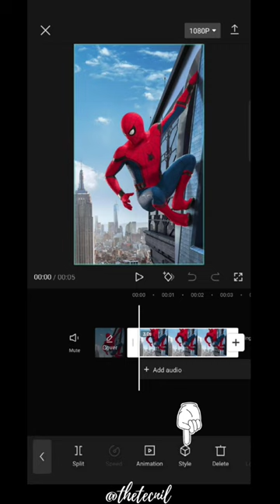3D Zoom Effect in Capcut - Tutorial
3D Zoom Effect in Capcut -Tutorial

Queries -
Trending Zoom Effect
3D Zoom Pro
3D Zoom in Capcut
Capcut Zoom Effect
Zoom Effect

NOTE :-
Must Follow If You Live In India

• "Capcut App" is not available in Play Store & App Store (You have to download it by searching in google)

• Must Download VPN to use "Capcut App" ( I use "Secure VPN")